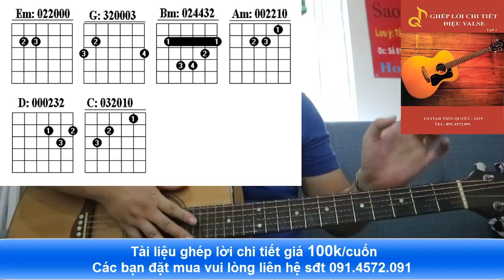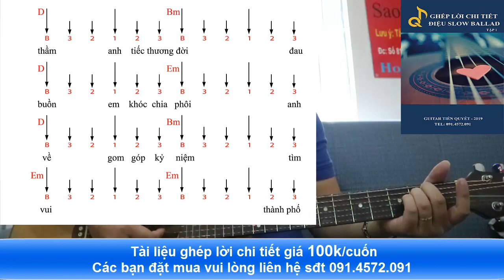Hướng Dẫn Guitar - THÀNH PHỐ BUỒN - Điệu Slow Rock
--Xem Series đệm hát siêu tốc tại đây:
Cơ sở 2: SỐ 81 - kHU TT VIỆN KTQS - NGÁCH 20 NGÕ 93 HOÀNG VĂN THÁI - HÀ NỘI